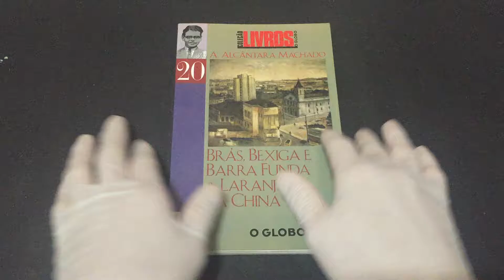IMG 7812Brás, Bexiga e Barra Funda & Laranja da China